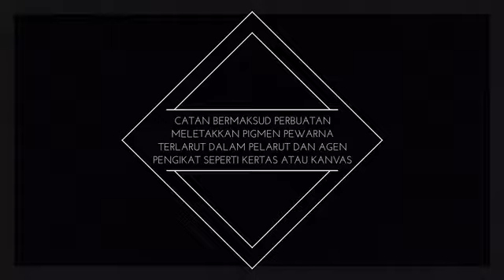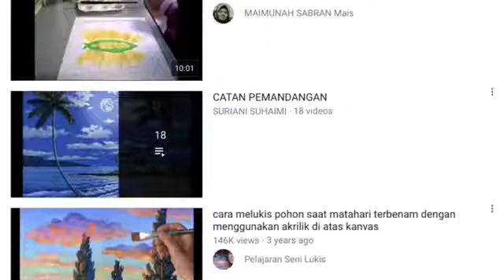Catan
Nurainul Khalisa 3N